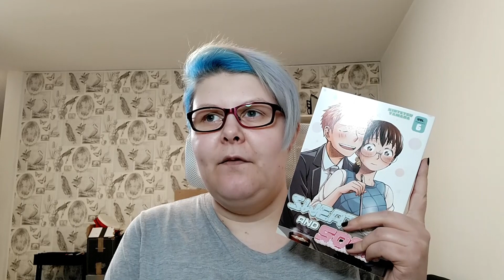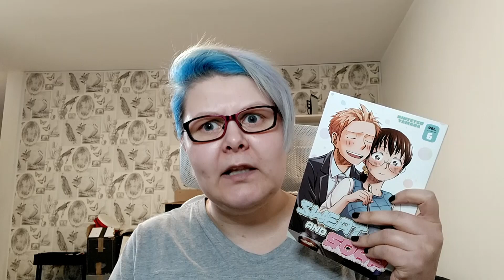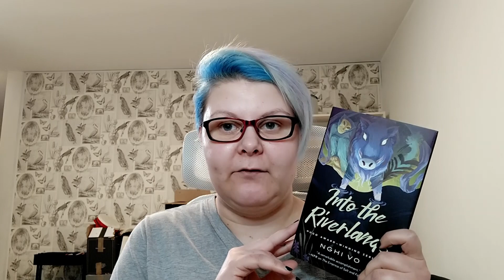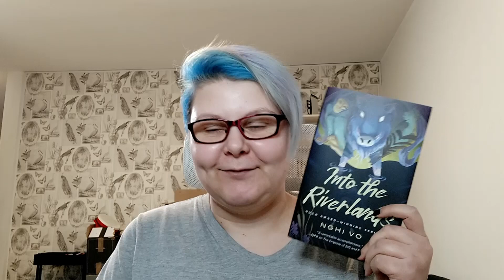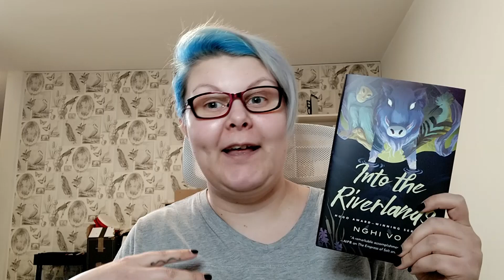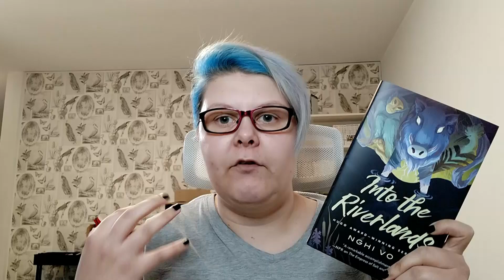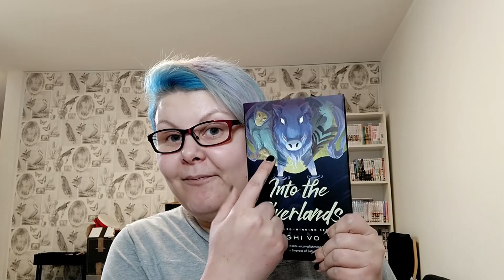December Reading Wrap up | 2022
Before I get on with the new year, let's wrap up the last of my reading.
Also, please consider filling out the feedback survey for Shorts and Sorcery Book Club.

BOOKS MENTIONED:
Why Does He Do That?: Inside the Minds of Angry and Controlling Men by Lundy Bancroft
Anathema Magazine, issue 15
Sweat and Soap, volume 6 by Kintetsu Yamada, translated by Matt Treyvaud
Into the Riverlands by Nghi Vo